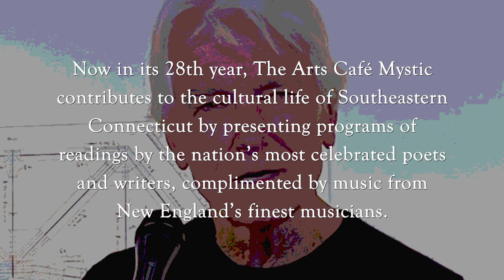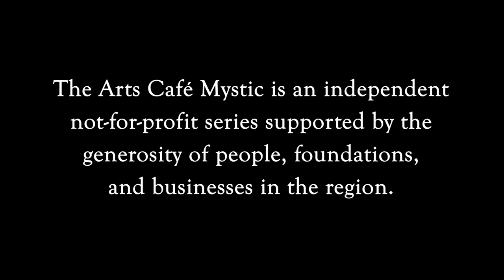Arts Café Mystic: Featuring Christie Max Williams - November 18, 2022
Featuring music by Lara Herscovitch and featured author Christie Max Williams. Recorded at the Mystic Museum of Art on November 18, 2022.

The Arts Café  Mystic contributes to the cultural life of Southeastern Connecticut by presenting programs of readings by the nation's most celebrated poets and writers, complemented by music from New England's finest musicians. The Arts Café Mystic is an independent not-for-profit series supported by the generosity of people, foundations, and businesses in the region.